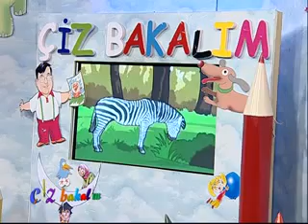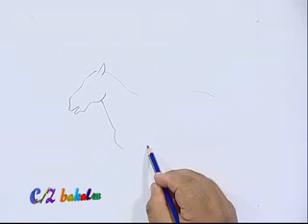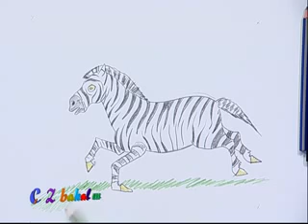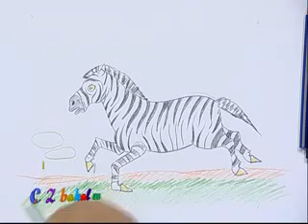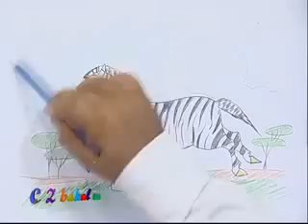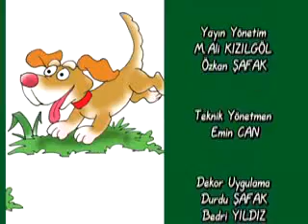Çiz Bakalım:Zebra Çizimi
Çiz Bakalım'Da Bugün Zebra Çiziyoruz.